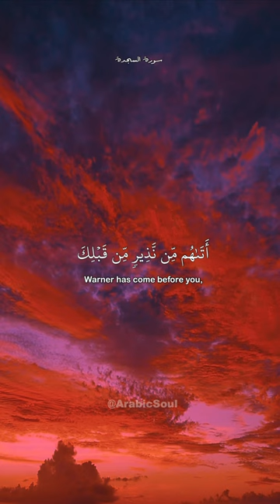Surah As Sajda